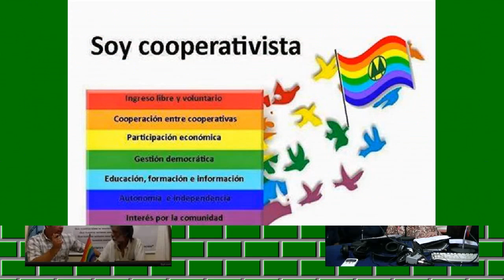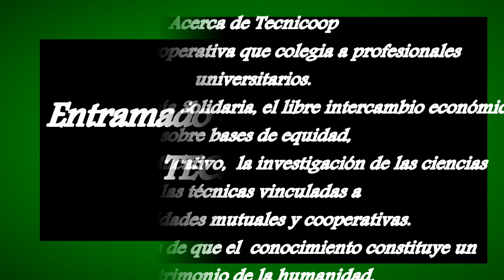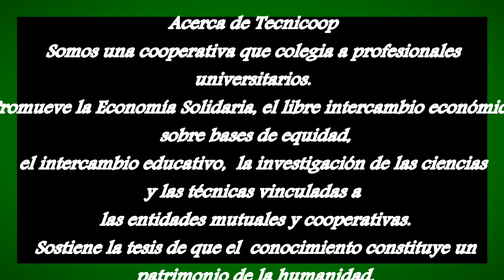“Hablemos de Cooperativas, una empresa que todos debemos conocer” Ciclo 2015. Emisión 3°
TECNICOOP y radio FM 98.1 “La Nueva” Presentan un programa educativo cooperativo. Sábado  de 8:00 hs. a 9:00 hs
Programa N° 40 del 12  de diciembre de 2015. Bloque lll
Locución  Cra. Ana María Ramírez Zarza y Cr Obdulio Aquino Lemos con Guille y Carla